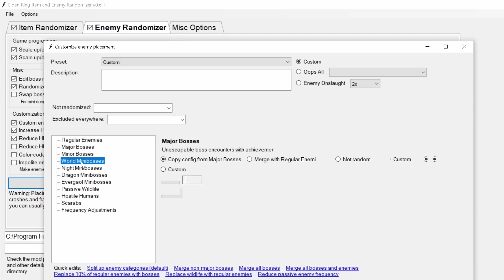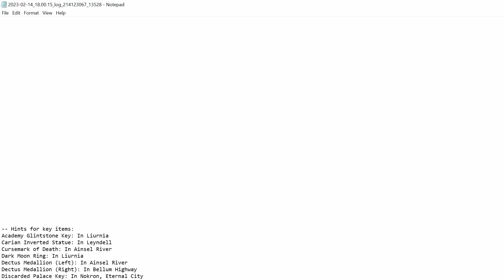Can You Beat Elden Ring if it's a ROGUELIKE?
In this video I tried to beat Elden Ring like it's a roguelike, so all the enemies are randomized and there is permadeath, meaning that if I die I have to start from the beginning, and the seed is reset so it's a new randomization

You can find the mod in NexusMods, it's called "Elden ring item and enemy randomizer", credits to thefifthmatt  for making it, it's awesome

Can you beat this challenge like I did?
These are the tracks in order, credits to all the original games
Hornet - Hollow Knight
Nargacuga - Monster Hunter World Iceborne
Astalos - Monster Hunter Rise
Stygia (instrumental) - Metal Hellsinger
Nergigante - Monster Hunter World
Gherman - Bloodborne
Astalos (again)
Teostra - Monster Hunter World
crystals - M.O.O.N. (hotline miami)